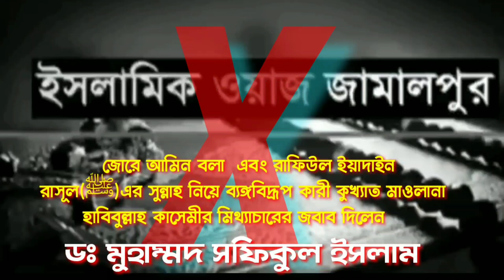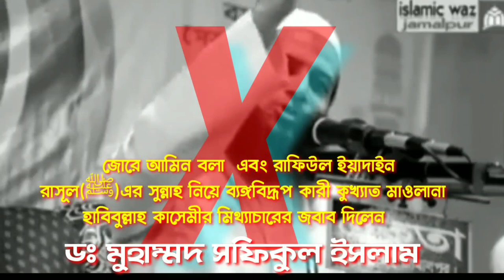জোরে আমিন বলা নিয়ে মাওলানা হাবিবুল্লাহ কাসেমীর মিথ্যাচারের জবাব দিলেন শায়েখ ড.মোহাম্মদ শফিকুল ইসলাম